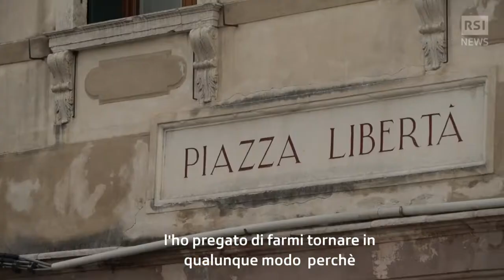Libertà non è solo una parola | RSI Info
Siriana di nascita, ma cresciuta a Bassano del Grappa, qui è tornata a vivere dopo un anno da incubo trascorso nel Paese d'origine.
Amani el Nasif, 31 anni, ha vissuto quasi tutta la sua vita a Bassano del Grappa. Arrivata dalla Siria quando aveva tre anni, ha lasciato l’Italia per la prima volta quando ne aveva sedici.
Pubblicato il: 16 settembre 2021, 05:51